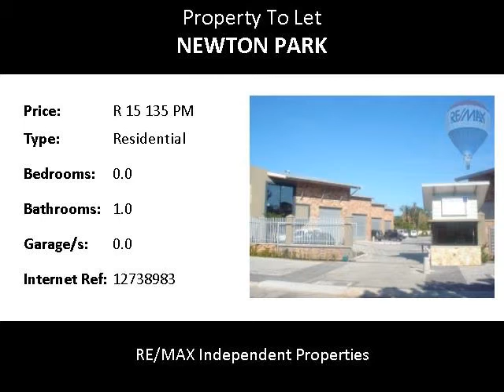Residential To Let in Newton Park, Port Elizabeth, South Africa for ZAR R 15 135 Per Month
Bedrooms:
Bathrooms: 1.0
Garages: 0.0
Price: R 15 135 Per Month

Property Description:

AAA GRADE - BUSINESS UNIT = 275.19m sup 2 /sup
PICKERING SQUARE  unit 4 in PICKERING STREET , NEWTON PARK
BEST POSITION FOR DISTRIBUTION AREA  & ACCESSIBILITY TO N2 FREEWAY

UNIT CONSIST OF : 2 OFFICE AREAS (1 upstairs & 1 downstairs)
Warehouse area incl office & ablutions = 146.15m sup 2 /sup
1st floor area = 129.04m sup 2 /sup
GLA TOTAL = R275.19m sup 2 /sup

(More office areas can be created by means of Dry-Walling.)

Each Business Unit includes : Alarm system , Fridge in Kitchenette area , Airconditioning unit for office area.
PICKERING SQUARE - is gated development with 24hour Security Controlled.
Warehouse Facility has 3,6m Roller Shutter Door

Contact MARCEL DU TOIT
REMAX COMMERCIAL & INDUSTRIAL AGENT